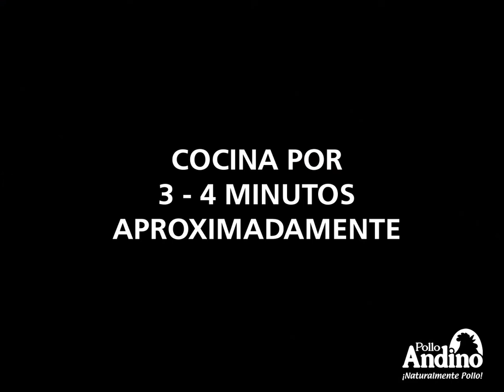Salchipapa con huevo poche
Te enseñamos a preparar un huevo poche para que haga parte de una salchipapa tradicional... Deja de lado la rutina con las recetas convencionales adicionando o cambiando ingredientes mínimos que hacen la diferencia!!!